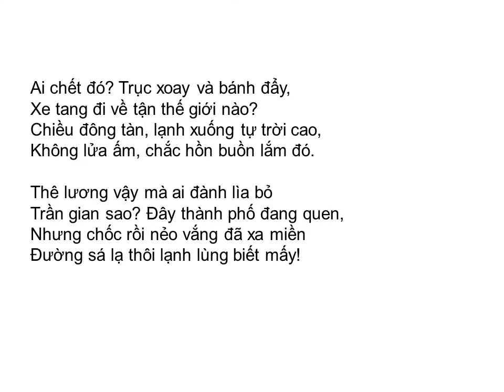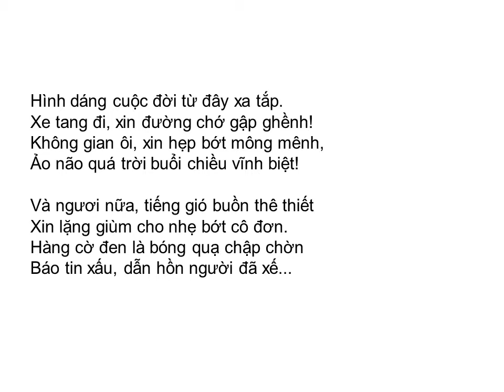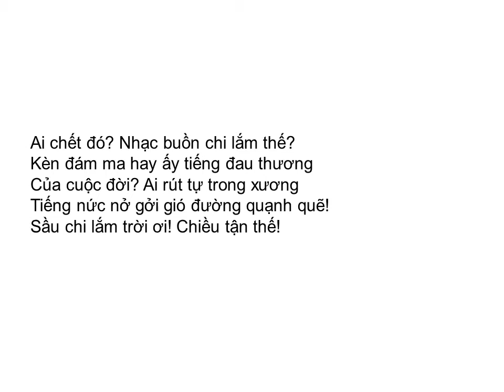Bài thơ: NHẠC SẦU (Huy Cận)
NHẠC SẦU (Huy Cận)

Tặng Nguyễn Gia Trí

Ai chết đó? Nhạc buồn chi lắm thế!
Chiều mồ côi, đời rét mướt ngoài đường;
Phố đìu hiu màu đá cũ lên sương.
Sương hay chính bụi phai tàn lả tả?

Từng tiếng lệ: ấy mộng sầu úa lá.
Chim vui đâu? Cây đã gẫy vài cành.
Ôi chiều buồn! Sao nắng quá mong manh!
Môi tái nhạt nào cười mà héo vậy?

Ai chết đó? Trục xoay và bánh đẩy,
Xe tang đi về tận thế giới nào?
Chiều đông tàn, lạnh xuống tự trời cao,
Không lửa ấm, chắc hồn buồn lắm đó.

Thê lương vậy mà ai đành lìa bỏ
Trần gian sao? Đây thành phố đang quen,
Nhưng chốc rồi nẻo vắng đã xa miền
Đường sá lạ thôi lạnh lùng biết mấy!

Và ngựa ơi, đi nhịp đằm chớ nhảy
Kẻo thân đau, chưa quên nệm giường đời.
Ai đi đưa, xin đưa đến tận nơi,
Chớ quay lại nửa đường mà làm tủi

Người đã chết - Một vài ba đầu cúi,
Dăm bảy lòng thương xót đến bên mồ
Để cho hồn khi sắp xuống hư vô
Còn được thấy trên mặt người ấm áp

Hình dáng cuộc đời từ đây xa tắp.
Xe tang đi, xin đường chớ gập ghềnh!
Không gian ôi, xin hẹp bớt mông mênh,
Ảo não quá trời buổi chiều vĩnh biệt!

Và ngươi nữa, tiếng gió buồn thê thiết
Xin lặng giùm cho nhẹ bớt cô đơn.
Hàng cờ đen là bóng quạ chập chờn
Báo tin xấu, dẫn hồn người đã xế...

Kèn đám ma hay ấy tiếng đau thương
Của cuộc đời? Ai rút tự trong xương
Tiếng nức nở gởi gió đường quạnh quẽ!
Sầu chi lắm trời ơi! Chiều tận thế!